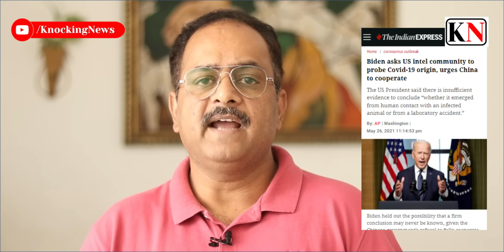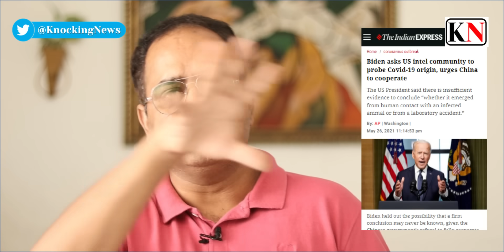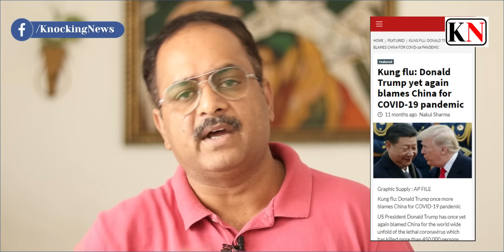जो अमेरिका कहे वो सच है, बाकी सब मिथ्या है, बिछ रही है न्यू वर्ल्ड ऑर्डर की बिसात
फेसबुक ने कहा है कि अब वायरस मैन मेड है या वो किसी लैबोरेटरी में बनाया गया है. जैसी बातें बोलनाे पर पोस्ट डिलीट नहीं होगा
यानी डब्लूएचओ ने अनपी जांच के बाद जिस थ्योरी को नकार दिया. कॉन्सपिरेसी थ्योरी बताया उसे अब फेसबुक ने बयान बदल दिया है
बिडेन ने अब अपनी सभी जांच एजेंसियों को कहा है कि वो 90 दिन में अंतिम रूप से बताएं
इतना ही नहीं वाइट हाउस स के प्रवक्ता कह रहे हैं कि रिपोर्ट क्या आती है ये भी नहीं बताएंगे

ऐसे में ये बहस खड़ी हो सकती है कि भारत में जो सोसल मीडिया प्लेटफॉ्रम पर  बहस चल रही है वो कहां पहुंचेगी.
क्या आजादी देना ठीक है. या तो भारत की सरकार गुलाम बनाएगी या अमेरिका की
सोशल मीडिया पर कांग्रेशनल डेमोक्रेट्स के का जबरदस्त दबाव है
वो कोई जोखिम नहीं लेना चाहितीं
मार्च में इस मामले में सुनवाई के दौरान इन कंपनियों के सीईओ बुलाए गए थे और उन्हें कोरोना वायरस से जुड़े कंटेंट पर सख्ती करने कि लिए दबाव डाला था

इससे पहले एंथोनी फाउची पर आरोप लगे कि उन्होने वुहान वायरोलॉजिकल लैब को पैसे दिए.

ये पोस्टकोविड न्यू ववर्ल्ड ऑर्डर का एक चेहरा है.
सोशल मीडिया के नियम इससे तय नहीं हो रहे कि गलत क्या ौर सही क्या है.
अमेरिका की नीति क्या है

डोनाल्ड ट्रंप पहले  वुहान लैब वाली थ्योरी बेचते रहते थे
पहली प्रेसीडेंशियल डिबेट में 29 सितंबर को उन्होंे कहा था
कि बीामीर चीन की गली है. वो चाइना प्लाक और कुगफु कहा करते थे
अब फॉक्स न्यूजको कहा कि उन्हें बहुत जरा सा शक है कि वायरस लैब से आया.

About Girijesh Vashistha of Knocking News (नॉकिंग न्यूज़):
Girijesh Vashistha is a senior journalist; he has worked with India Today group, Zee Network, Dainik Bhaskar, Dainik Jagran and sahara samay like Prominent News organizations for 34 years at Editor Level

गिरिजेश वशिष्ठ वरिष्ठ पत्रकार हैं. वो इन्डिया टुडे ग्रुप, दिल्ली आजतक, ज़ी, दैनिक भास्कर, दैनिक जागरण, सहारा समय समेत अनेक महत्वपूर्ण समाचार संस्थानों में संपादक के स्तर पर जिम्मेदारियां संभाल चुके हैं और पिछले 34 साल से लगातार सक्रिय हैं.

यहां आपको मिलेगा Girijesh Vashistha Video from नॉकिंग न्यूज़ (Knocking News)

Telegram For donations and support you may pay from any app by using UPI facility. our upi id is.